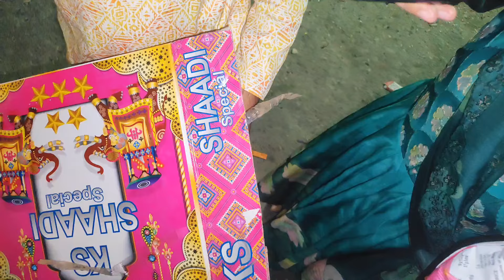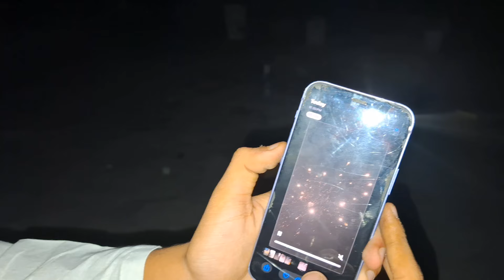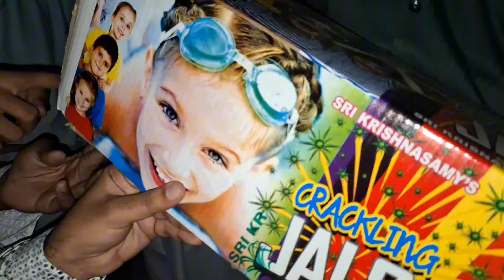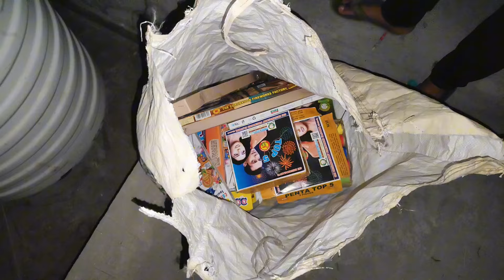PATEL NAGAR WALO KI DIWALI 🔥🚩 DHAMAKEDAR CRACKERS TESTING 😍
New vlog agya hai Bhaiyo ap sabhi ko meri trf se happy diwali apke ghr bhaut khushia aaye toh guy's vlog pura dekhna or jo new hai woh like subscribe krna mat bhulana AGAIN HAPPY DIWALI 🪔🪔🎇🎇🎇

Diwali ki shop
Diwali 2024
Diwali festival
Diwali testing video's
Diwali bom
Diwali boom
Diwali patake
Diwali Celebration
Crackers
Diwali crackers
Gurgaon checkers shops
Testing video
Diwali Stash
Stash
Bam Ptake
Stash 2024